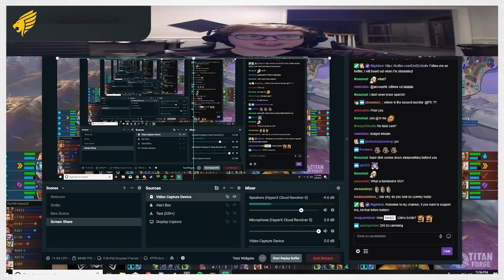Streamer Clips of the Week #009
Be sure to check out and support all of our streamers!